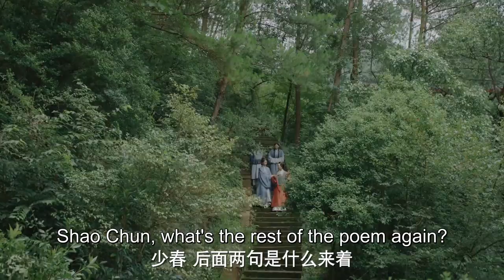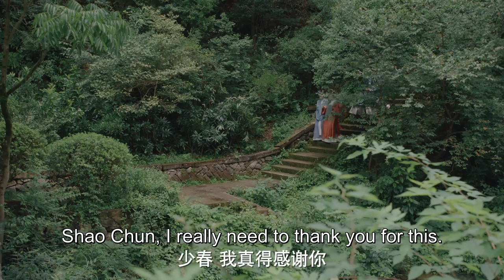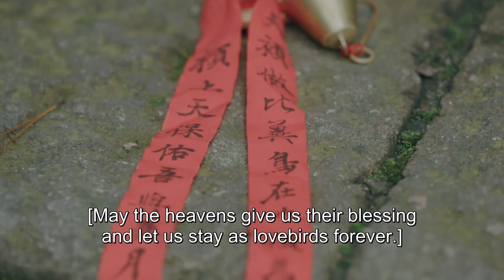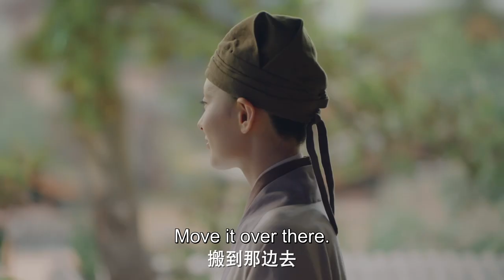[ENG SUB] 小三带着孕肚归来，气得好不容易与大爷培养出感情的大奶奶，直呼要打死她！【玉楼春 Song of Youth】Clip29 | 白鹿 金晨 王一哲 | 古装情喜剧 | 欢娱影视